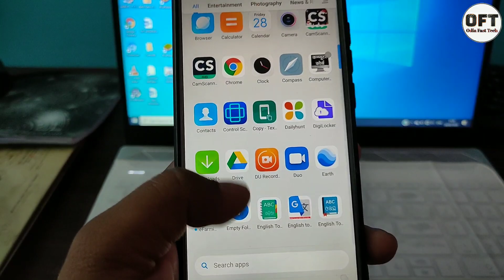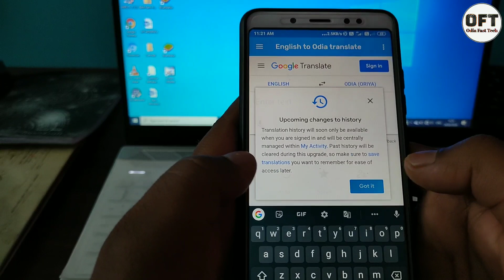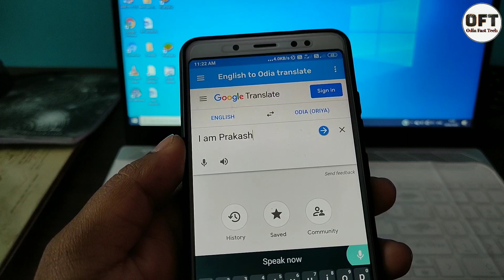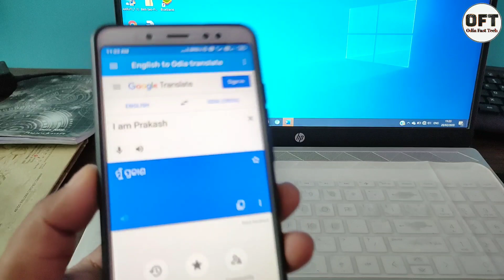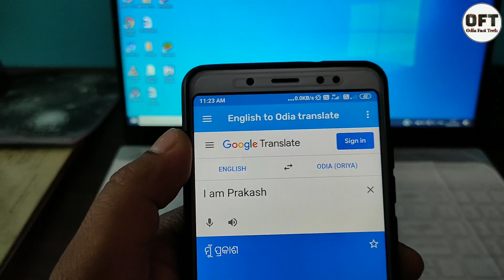google translate odia to english | English to Odia translate App